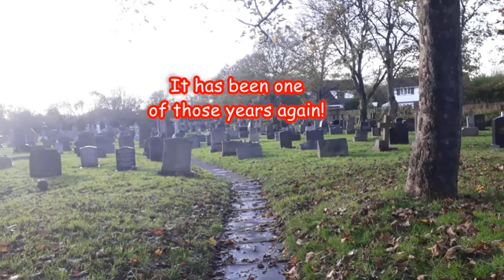CHRISTMAS ADVERT 2019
My 2019 Christmas sdvert. Hope you have a good one.